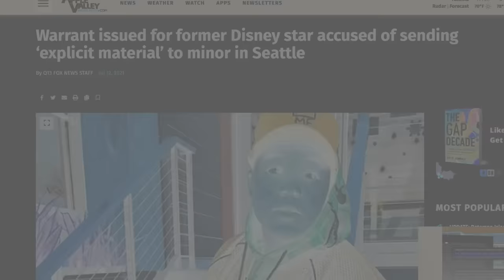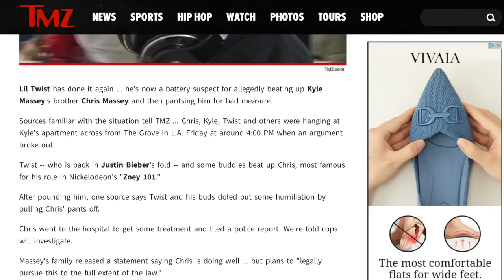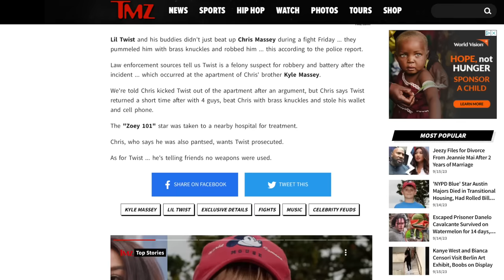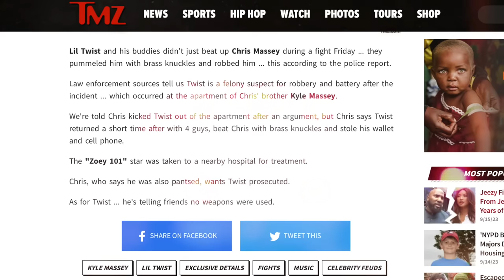Cory in the JAILHOUSE: The Kyle Massey Story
Today's secret society is all about Kyle Massey's rise... and demise. What started on the hit show That's so Raven would evolve into Kyle's very own spinoff and voice acting career. Stealing the hearts of millions as the hit Disney character, Cory Baxter. However. everything is not what it seems. Join me as I dive into Kyle Massey and his legal woes.